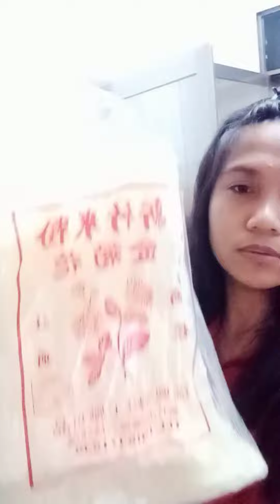PANSIT PANAY PALUTO NILA ||MASARAP DAW 😋 MARGIE TV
Simple cook